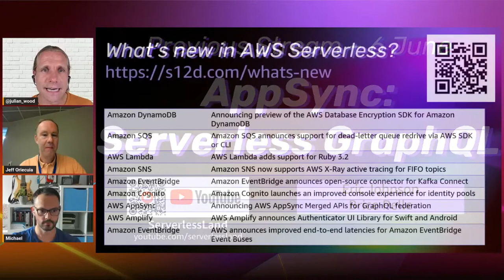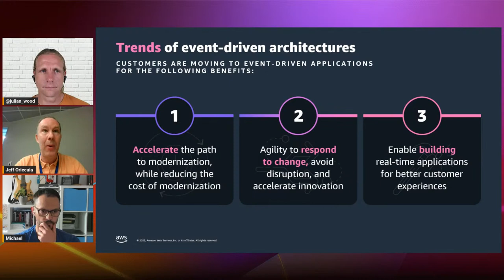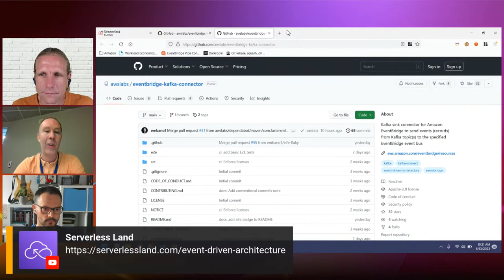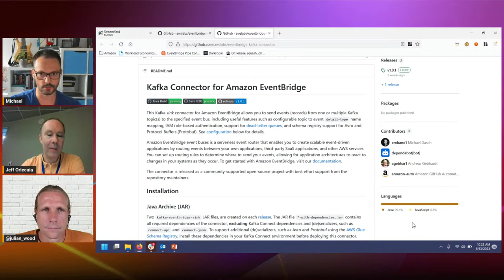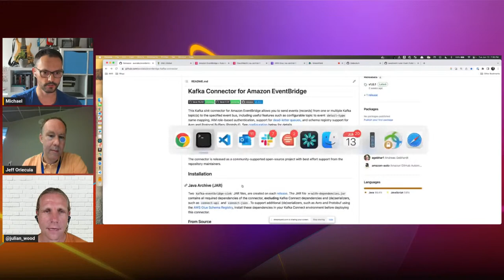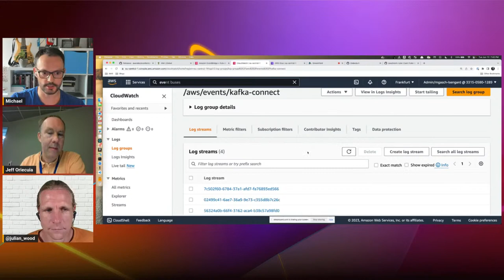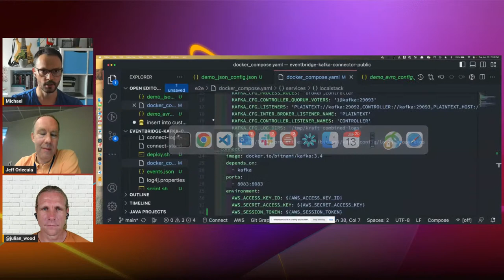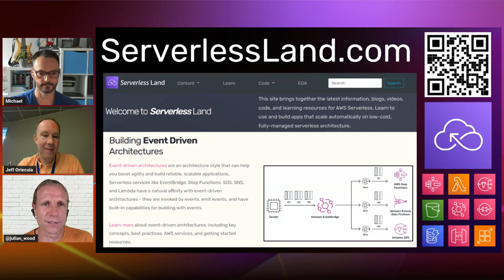Integrating EventBridge and Kafka | Serverless Office Hours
Learn how to stream events to EventBridge event buses using your familiar Kafka tooling and processes in any environment.

Product Managers, Michael Gasch and Jeff Oriecuia, join Julian Wood, to show how to combine event streaming and event-driven integrations using Amazon EventBridge connector for Kafka Connect. See how to ingest streaming events into Kafka for durability, stateful processing, and replay, and then use EventBridge event buses and rules to easily subscribe and distribute important business events across accounts and regions. Learn about schema registry support for Protobuf, Avro, and JSON, consuming from multiple Kafka topics, and IAM role-based authentication.

We are also available to answer any of your serverless questions.

Stream links:
Amazon EventBridge announces open-source connector for Kafka Connect

Chapters:
00:00 Intro
02:05 Last Week in AWS Serverless